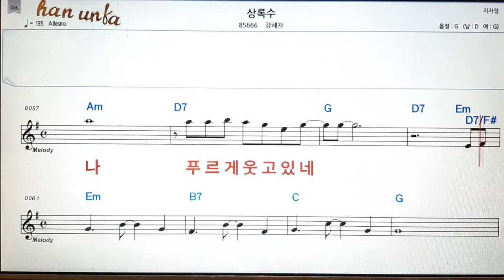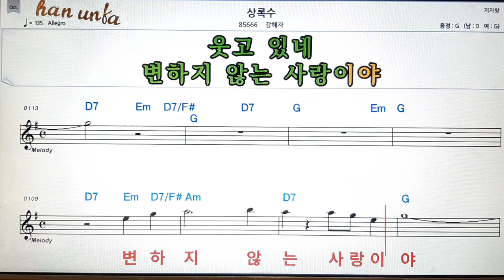상록수/강혜자👍노래 반주, 코드 악보,가라오케💋Karaoke*Sheet Music*Chord*MR